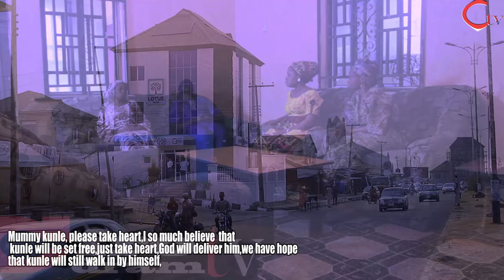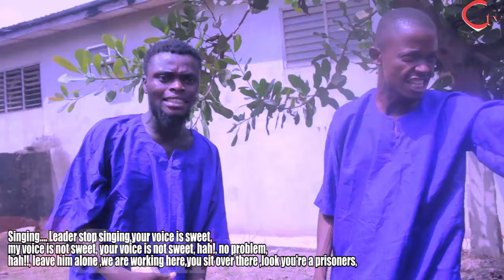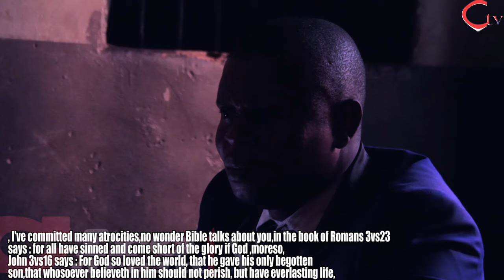Àdánù Ńlá (Great Loss)//Full Length Gopel Movie//Cfrodramtv//Cfrodram Concept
Àdánù ńlá (Great Loss) gospel movie,it's all about three young  friends,something happened on dreadful day.

Genre:Drama

Release date:28th of March, 2024.Nigeria

Language:Yoruba

Subtitle  Language:English

Directed by: Oyewolu Zaccheaus Cfrodram

Great loss shall never be your portion.